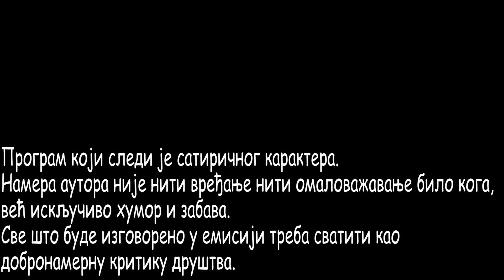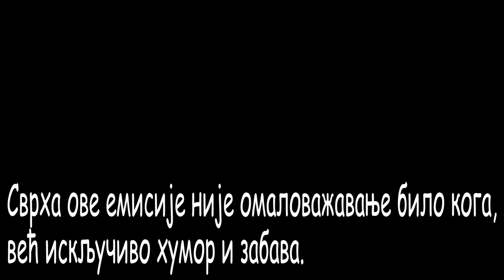Збивање - Зорица Нешковић - емисија бр.19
Гост ове емисије била је Зорица Нешковић, рођена у Лесковцу. Академски сликар, професор ликовне културе у три средње школе. Љубав према психологији и уметности повезала је кроз учење ликовне терапије "цртање фрактала".
 У скорије време постаје практичар ФЕР и ПЕАТ технике психолошких метода за решавање субјективних проблема са 1-7 третмана (анксионзост, напади панике, фобије, проблеми са појачаним емоцијама ((бес, агресивност, љубомора, муцање, алергије, блокираност, односи са другима)).

Емисија "Збивање" се бави збивањима на недељном нивоу у нашем прелепом граду Лесковцу.
Сви Ви који мислите добро нашем граду, можете се прикључити својом идејом, талентом, знањем.

Сврха ове емисије није омаловажавање нити вређање било кога, већ искључиво хумор и забава.

Садржај емисије представља уметнички израз аутора.
У овој емисији коришћени су ликови и гласови јавних личности чије су особине и биографије карикиране.

Поштована публико, браћо и сестре, за сваки став, реченицу и тврдњу, одговорност сноси искључиво особа тј гост који је казује.
Продукција ПРАГМАТИКОС не сноси никакву одговорност - нити подржавамо ичије ставове. Хвала Вама на указаном поверењу.